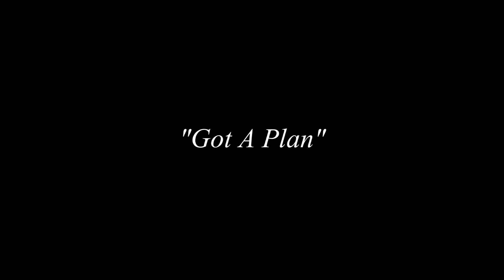Madden 15 MUT | Call of Duty Black OPS 2 | New Plan for Madden Gameplay!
Xbox Live - GamerTag - TheDreamKareem
Yo Gotti - Check!
Link to Yo Gotti Mixtape  - CM7: The World Is Yours